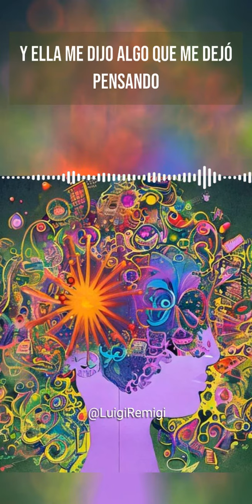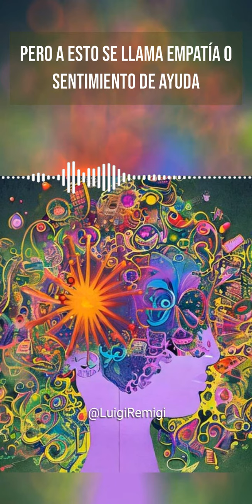¿Crees en las energías de las personas? ¿Te pasa algo similar?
¿Crees en las energías de las personas? ¿Te pasa algo similar? Les comparto vivencias personales. Hace algún tiempo, me encontré con una psiquiatra, una colega del medio, y entre saludos y charlas de asesoría emocional, ella me dice algo que me hizo pensar y reflexionar. Ella es una psiquiatra bastante experimentada en tratar con todo tipo de personas que tienen trastornos de la personalidad, problemas de salud emocional, adicciones, cosas realmente fuertes. Y ella me dijo algo que me dejó pensando: "Me dijo, Luigi, yo en realidad tengo tanta experiencia, que llevo tantos años y tantos casos, que han desarrollado en mí una conexión, una habilidad para leer la energía de las personas en cuestión de minutos. Sin necesidad de sentarme, a hablar horas con ellos, o compartir momentos íntimos, puedo diagnosticar y hasta medicar". Y yo les pongo en contexto: hablamos de una persona muy experimentada y profesional en su área laboral y científica. Y para quienes me conocen saben cuánto me gusta el contexto de las cosas antes de brindar cualquier tipo de asesoría. Me contó un poco de su vida laboral y, claro, me empezó a explicar de cómo empezó a aprender todas estas cosas. Y ahora les explico, que esto no es más que un desarrollo de la habilidad de su labor profesional. Se dice que para aprender algo verdaderamente, para dominarlo, para ser el maestro de un arte, necesitas 20 años de práctica sin parar. Igualmente, he escuchado casos de personas que, sin ser profesionales o haber tenido alguna instrucción en psicología básica, dicen conocer a otra persona, pero a esto se llama empatía o sentimiento de ayuda y no hay que confundir las cosas. Lo que me lleva a mi pregunta principal. ¿Crees en las energías de las personas? ¿Te pasa algo similar?

Luigi Remigi | Pier Luigi Remigi | Luigi Torres